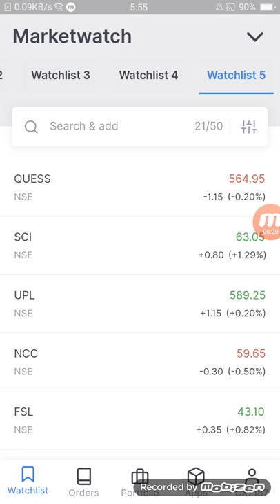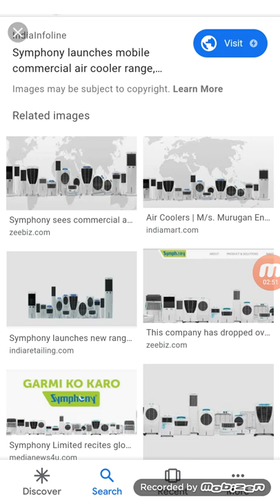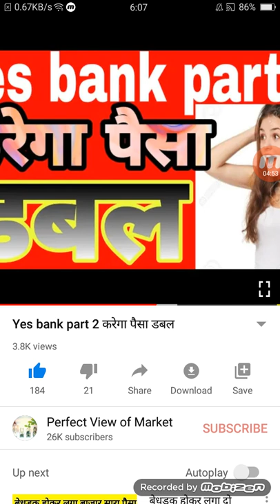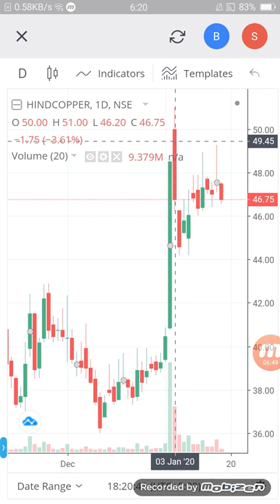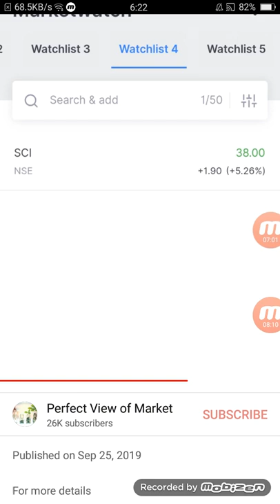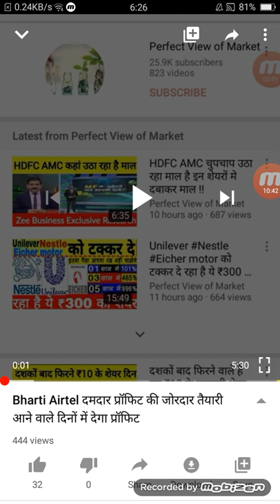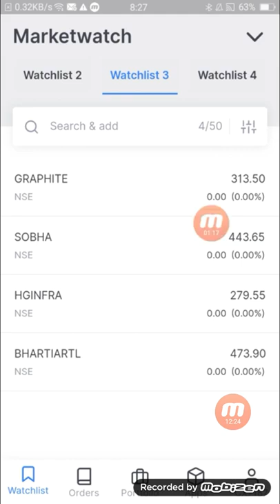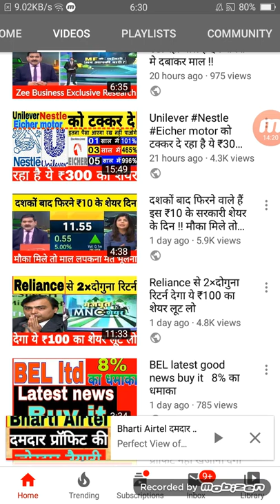भारत का सबसे ख़तरनाक Penny शेयर | Penny Shares To Buy 2019 | Penny Shares To Buy In 2020